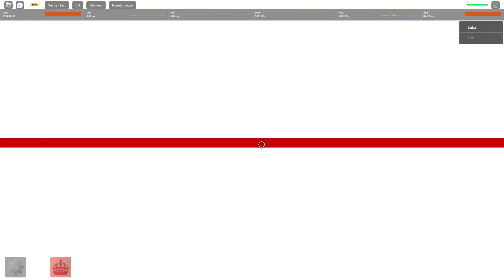[Sakura Stand] the average match with The Black Silence.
busted, but also HARD to play.